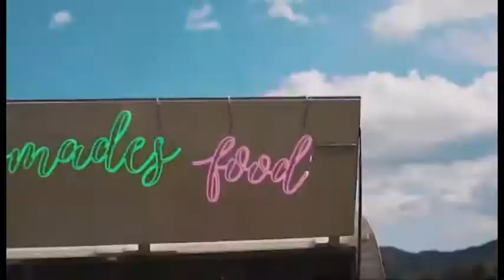Fem Territori – 20/6/2019 - Vesprades sota l’alzina de Fonollosa i els no casaments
Vesprades sota l’alzina de Fonollosa, els no casaments i les novetats al Kursaal